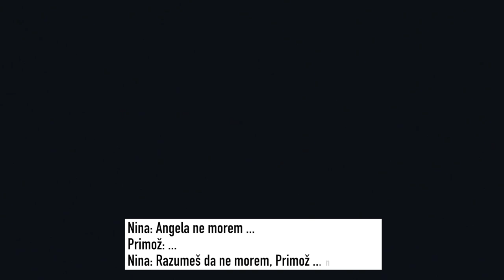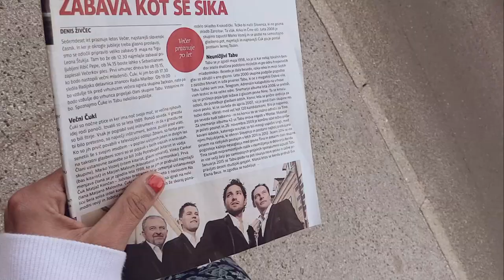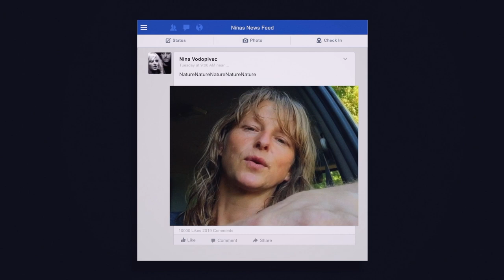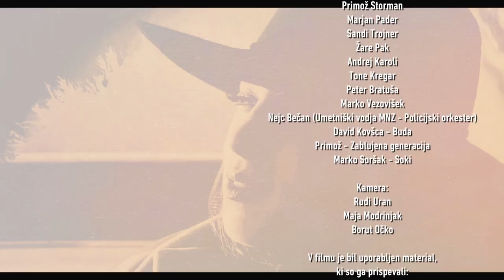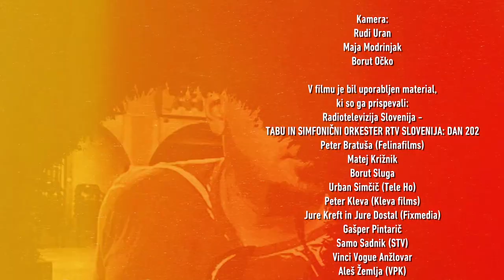TABU ZGODBA ZA JUTRI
Celovečerni dokumentarni film

Kaj je najhuje, kar se lahko zgodi glasbeni skupini, ki po letih truda, vztrajnosti in unikatne ustvarjalnosti končno uživa v aplavzih zveste publike in polnih dvoranah?
V primeru Tabujev je bilo to slovo “frontmanke”, odlične in karizmatične pevke Nine. Fantje so kljub šoku strnili vrste in poiskali novo pevko. Tino, ki se je izkazala kot odlična zamenjava. Fani skupine so jo vzeli za svojo, Tabuji so koncertirali na polno in ko so se znova odprla glasbena nebesa… še enkrat. Šok. Odšla je druga odlična pevka. Malokdo je verjel, da Tabujem lahko uspe tudi v tretje. A fantje niso obupali, poiskali so novo, tretjo pevko. Mlado in nadarjeno Evo, ki je v bend prinesla novo energijo. Tako, ki je rezultirala v številnih novih odličnih songih, ki lepo dopolnjujejo zbirko mnogih preteklih uspešnic Tabujev.

Če skupina premore toliko ustvarjalne energije in volje, da ne obupa in vneto nadaljuje še tretjič, je to že zgodba. V primeru skupine Tabu, je to postala filmska zgodba.

Biografski film skupine Tabu ponuja iskren vpogled v ozadja vzponov in padcev, ki so zaznamovali njihovo 20-letno kariero. Razkriva tiste zgodbe, zaradi katerih so nastali njihovi največji hiti in teh je res veliko. Ponuja doživetje zaodrja, predstavlja člane iskreno, kot jih ni še nihče. Poseben uvid v njihovo glasbeno ustvarjanje dodajo različni gostje iz glasbenega sveta, ki s svojimi pogledi in razmišljanji umestijo Tabuje na vidno mesto slovenske glasbene scene.

Člani benda brez zavor spregovorijo o prelomnih trenutkih, ki so vplivali na njihove osebne odnose in na njihov glasbeni razvoj.

Številna ugibanja ob odhodih obeh odličnih pevk so botrovala tračem, predvsem v rumenem tisku. Kot v dokumentarcu pove glasbeni urednik Andrej Karoli, so te zgodbice totalno nepomembne. Vse kar šteje so odlični songi in izvrstne interpretacije.

Dokumentarec išče ozadja in vzroke za odhoda, ki sta skupino Tabu skoraj pripelja na rob. Tone Kregar, Pevec skupine Mi2, pronicljivo pove: ”Dvomim, da bi kateri bend pri tako vitalni menjavi članov (pevk), uspel preživeti. Tabuji so to zmogli”.

Predvsem pa film podaja nekakšen antologijski prerez njihovega ustvarjanja zadnjih 20 let skozi številne žive koncertne posnetke.
Scenarij in režija:
Rudi Uran

Nastopili so:
Nina Vodopivec
Tina Marinšek
Eva Beus
Aleš Beriša
Tomaž Trop
Iztok Melanšek
Primož Štorman
Marjan Pader
Sandi Trojner
Žare Pak
Andrej Karoli
Tone Kregar
Peter Bratuša
Marko Vezovišek
Nejc Bečan (Umetniški vodja MNZ - Policijski orkester)
David Kovšca - Buda
Primož - Zablujena generacija
Marko Soršak - Soki

Kamera:
Rudi Uran
Maja Modrinjak
Borut Očko

V filmu je bil uporabljen material,
ki so ga prispevali:
Radiotelevizija Slovenija -
TABU IN SIMFONIČNI ORKESTER RTV SLOVENIJA: DAN 202
Peter Bratuša (Felinafilms)
Matej Križnik
Borut Sluga
Urban Simčič (Tele Ho)
Peter Kleva (Kleva films)
Jure Kreft in Jure Dostal (Fixmedia)
Gašper Pintarič
Samo Sadnik (STV)
Vinci Vogue Anžlovar
Aleš Žemlja (VPK)
WishCam
TEDxLjubljana
video arhiv skupine Tabu

Montaža in postprodukcija:
Rudi Uran

Zvok:
Sara Ritonija

Glasba na filmu skupine TABU:
ON
DOBRA VILA
LAHKO SEM SRCE
DIVJE
ANGEL
ZGODBA ZA JUTRI
NEMIR
ZAČARANO TELO
ROMANJE
POLJUBLJENA
TRIKRAT NA LED
GREVA DOL
ADRENALIN
HODI SAM
TABU
NEKOČ NEKJE
PRVI ZADNJI
DO KOSTI
NABIRALKA ZVEZD
NAMESTO SRCA
LOVE SISTEM
NA KONICAH PRSTOV

Posebna zahvala:
ZKŠT ŽALEC, TIC ŽALEC
(Matjaž Juteršek, Sabina Palir, Valentina Rezman)
OBČINA ŽALEC (Tanja Rehar, župan Janko Kos)
RTV SLOVENIJA (Danijel Vrabec)
David Hojnik, DH Fashion
Isa in Grega iz WishCam-a
Restavracija ROŽMARIN Maribor
(Boštjan Hedžet, Urška, Škafar, Petra Babič Pridigar)
Gordana Kosanič
Marisa Višnić
Borut Očko
Mateo Kos
Katrina Vukan
Iva Bugarin
Petra Greiner
Mateja Naberšnik
Jelena Ostojić
Tiana Memon
Giovanna Gabriela Klarič
Simona Odsev lepote
Gregor Žigon
Allegria Multibrand Store
Salon uporabnih umetnosti Maribor

Producent:
Irena Kramberger Uran

Produkcija:
Studio Kramberger Uran
2019